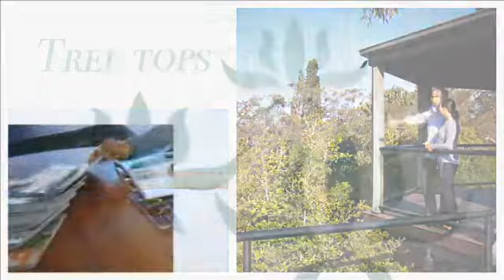Noonaweena - Bed and Breakfast Accommodation in the Central Coast NSW Australia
Is it time for a romantic getaway? Escape the hectic city life and head for the bush!
You can now experience the beautiful Noonaweena over a full luxurious weekend with your loved one. This stunning boutique retreat sits high on the ridge of Yengo National Park, amidst untouched nature, with magnificent views across the valley. The exclusive 100 acre property, just an hour from Sydney, is hosting Bed & Breakfast accommodation weekends (from Friday evening to Sunday afternoon) in the stylish Gymea House, ultra modern Treetops or Boronia Cottage for one or two couples.